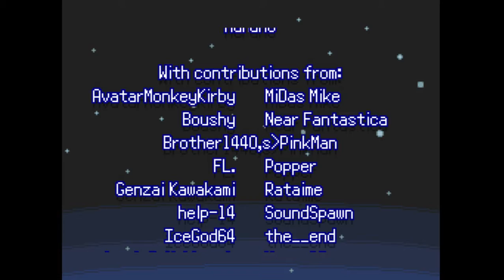Pokemon Insurgence part 42 Elite 4 part 2